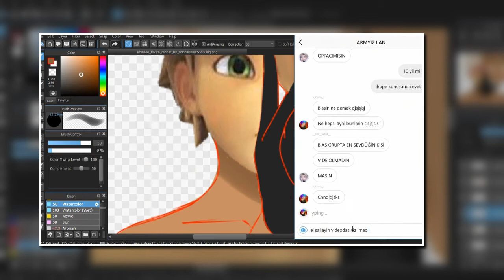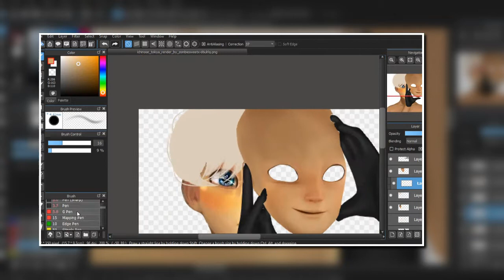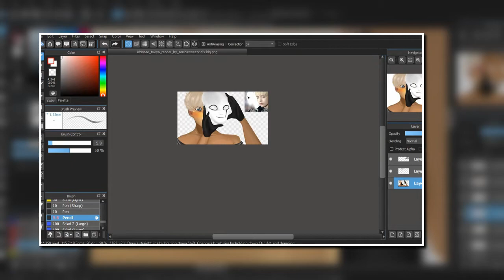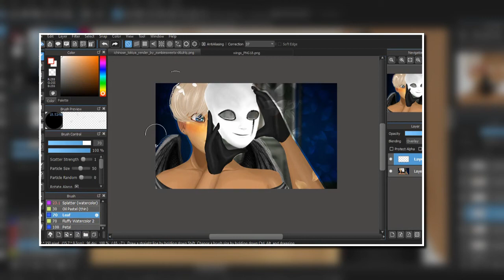Miraculous Speededit-Kim Taehyung